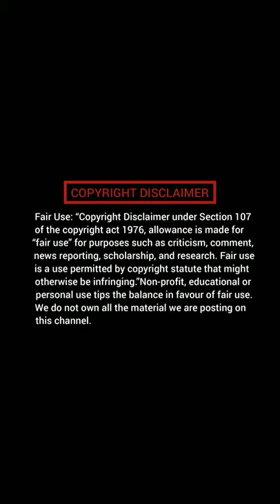Steve Irwin and Robert Irwin (Like father, like son 💞🥺)